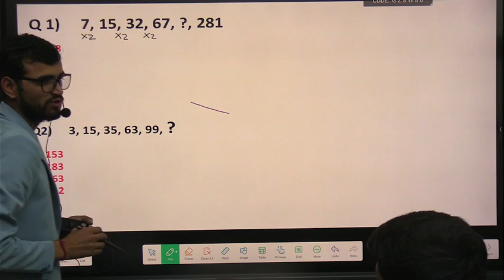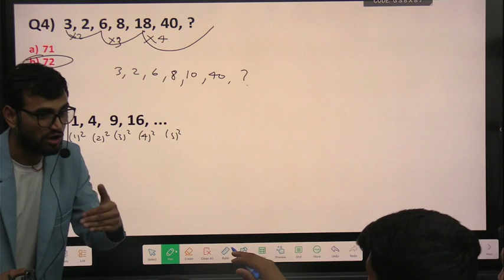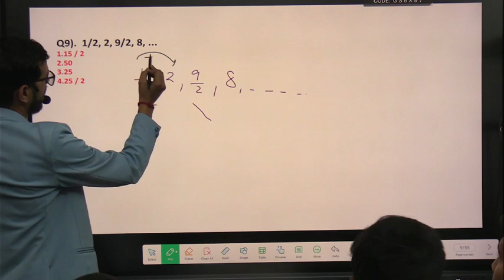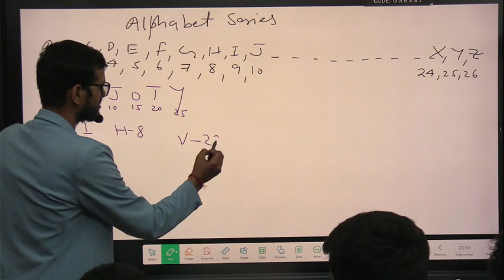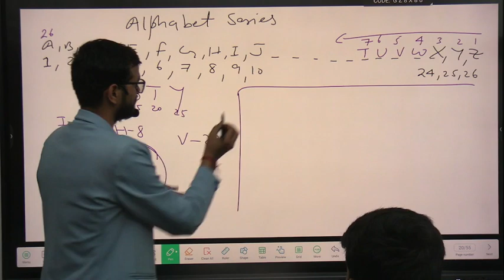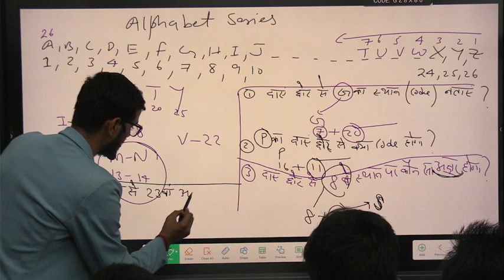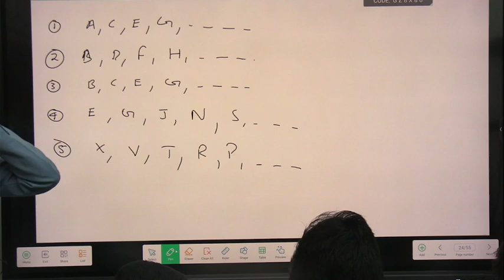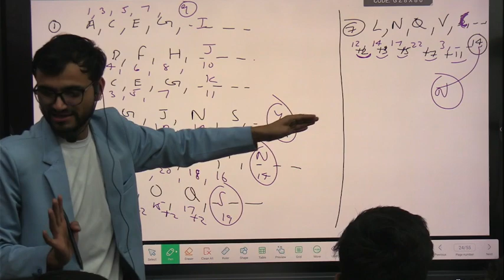Reasoning DEMO Class -1 Number Series || Zero to Hero Batch by Rajeev sir || SPECIALLY FOR HP POLICE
नमस्कार .
अगर आप भी ZEOR TO HERO BATCH को ज्वाइन करना चाहते है तो आप हमें 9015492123पर WHATSAPP मेसेज कर सकते हैं |इस बैच के बारे में आपको थोड़ी अधिक जानकारी उपलब्ध करा रहा हूँ :-
इस बैच में आपको ऑफलाइन और रिकार्डेड क्लासेज प्राप्त होंगी तथा साथ ही में आपको पीडीऍफ़ भी प्राप्त  होंगे |
यह बैच राजीव सर द्वारा शुरू किया गया है जो की वर्तमान समय में PERFECT INSTITUTE JOGINDER NAGAR में MATHS & REASONING पढ़ा रहें हैं | इन्हें लगभग 10 वर्षों का अनुभव है जिसे ये आपके साथ बाँट रहे हैं | आशा यही है की आप उनका अनुभव ग्रहण करना चाहेंगे